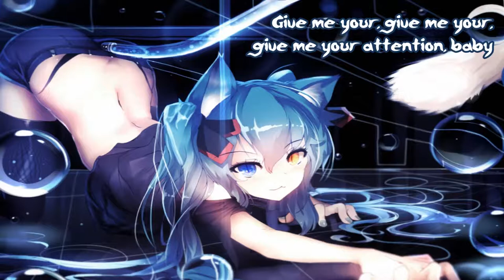Nightcore - Treasure 【remix | 750 subs special day 2/4 】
* * Happy listening! * *

Song: Treasure
Artist: Bruno Mars
Remix: Romanza Winter House